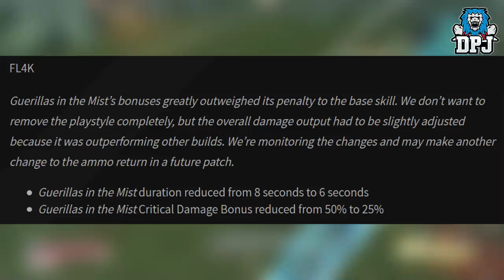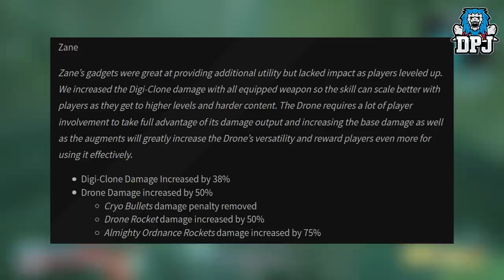Borderlands 3: AFTER PATCH TESTING - Flak Nerf / Zane Buff - Before & After Damage Test